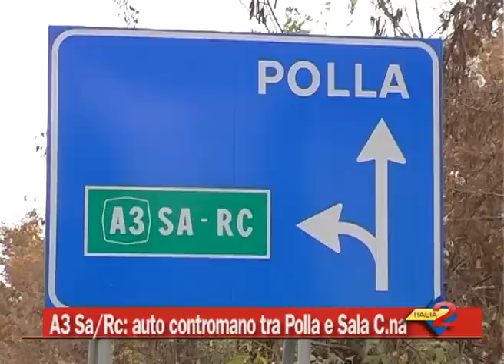A3 Sa/RC: contromano da Sala Consilina a Polla. Auto contro bus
16/01/2014